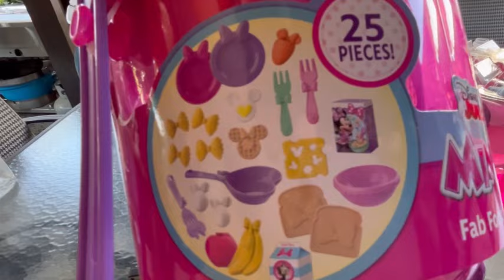a la tienda✨globos y sorpresa ✨cocinando ✨visita